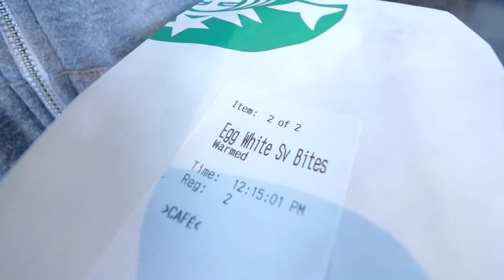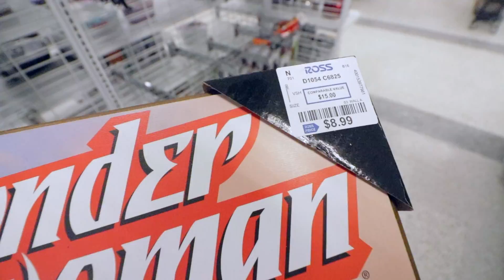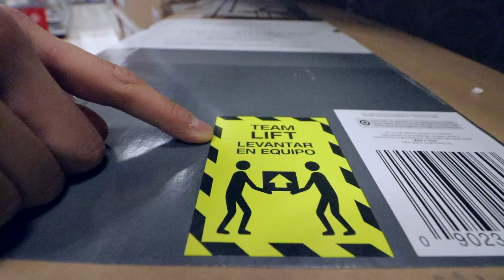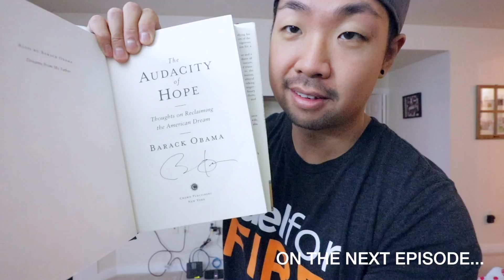HIDDEN GEMS at ROSS!!! (Sunday Funday with Costco and Trader Joe's Haul)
It was a typical hectic Sunday running around like crazy people trying to get all of our errands done but with some awesome surprises!

Albert starts a NEW Bookshelf project in our living room to improve the vibes and then we find some hidden gems at ROSS!

Sunday Funday means Costco and Trader Joe's because food prep is part of life!

Mesha's Snapchat: Mesha717
Albert's Snapchat: Albykennethpark